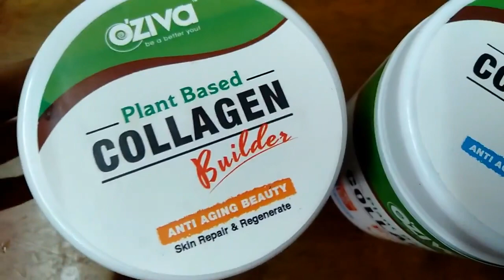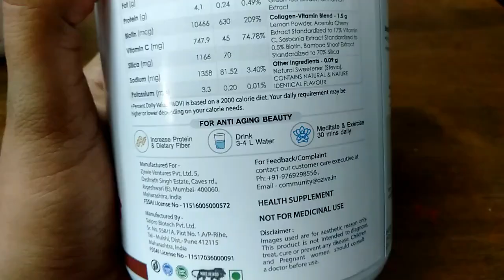Our Dream House.. ఇలాంటి ఇళ్ళు ఎప్పుడైనా చూసారా ? Happy Weekend Vlog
With Love
Harika